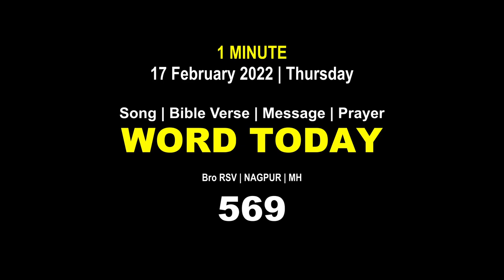Word Today-569 | Bro RSV | One-Minute Video Message (Malayalam) | 17 February 2022